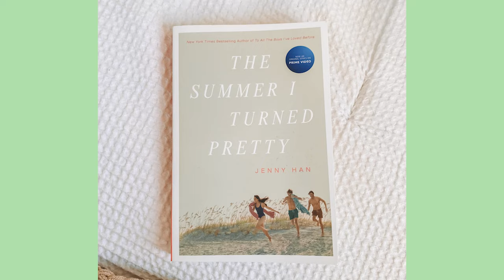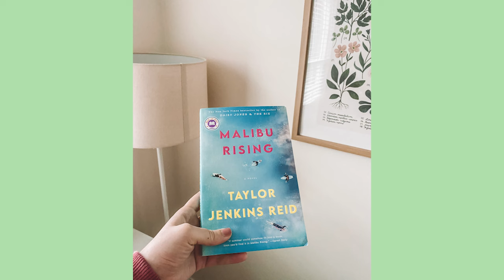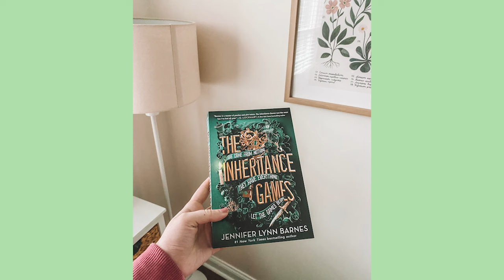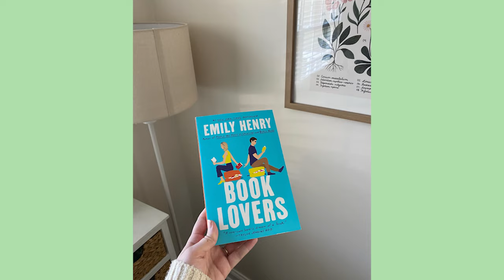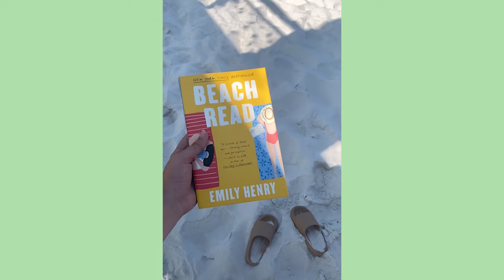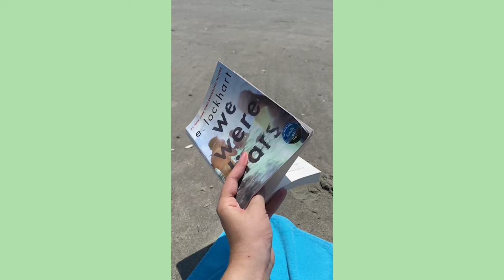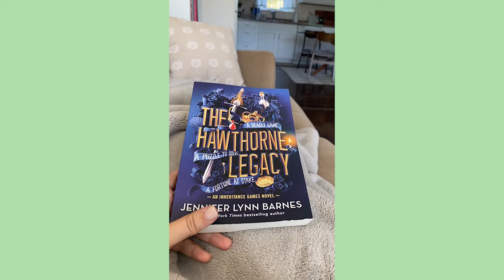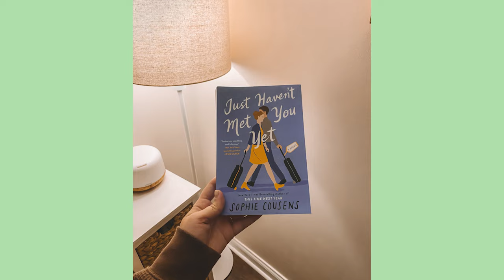books I read this year 2023 📖//my ratings for the books I read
All of the books I read this year! 2023 is the year that I have reentered my reading era, and I love it! Let me know if you want more book related content

Instagram & Tik Tok: hannahreneebanana
Poshmark: hannahrenee1319

00:00 Intro
00:30 The Summer I Turned Pretty
01:36 It Starts With Us
02:36 Malibu Rising
03:25 Emotionally Healthy Spirituality
04:28 The Inheritance Games
05:20 Book Lovers
06:12 Daisy Jones & The Six
07:19 It's Not Summer Without You
07:55 Beach Read
09:02 We Were Liars
10:14 The Ballad of Songbirds and Snakes
11:40 The Hawthorne Legacy
12:24 Just Haven't Met You Yet
13:53 Outro